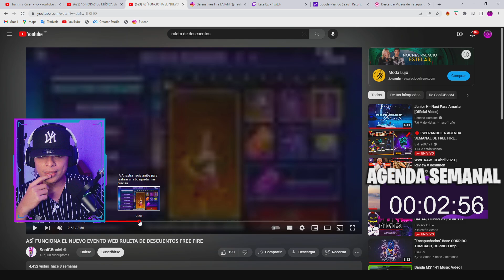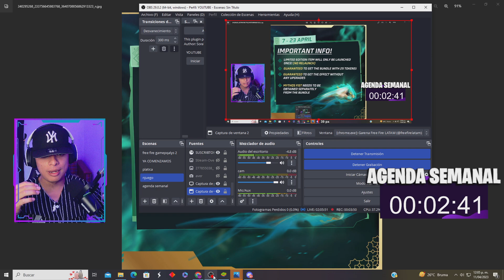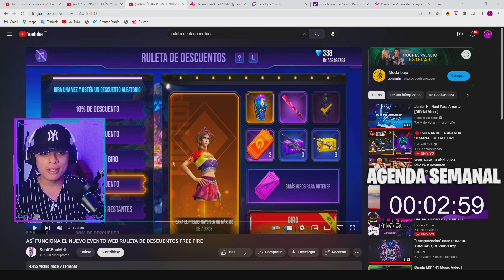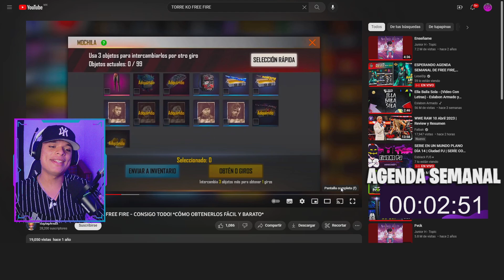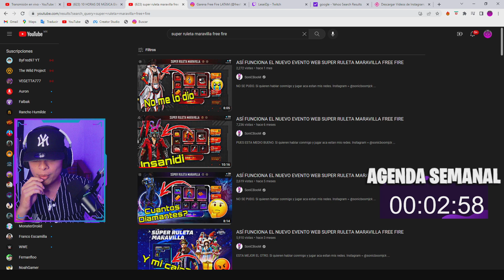AGENDA SEMANAL DE FREE FIRE, TORRE K.O, PUÑOS, HIPERLIBRO, RULETA DE DESCUENTOS Y RULETA MAGICA